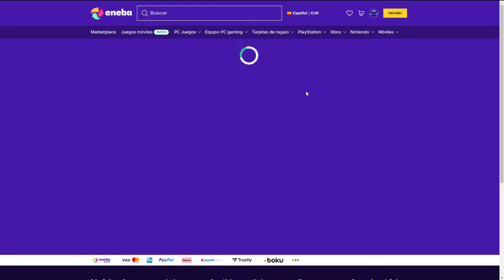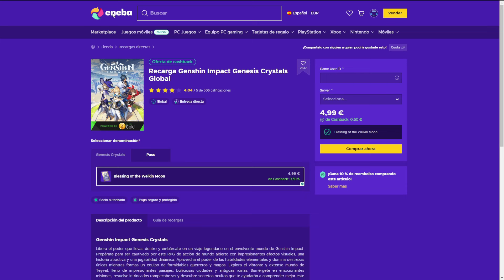FARMEO de ARTEFACTOS para Navia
¡Muy buenas! Nuevo lunes de farmeo de artefactos, y hoy toca insistir con el set de Navia, a ver si cae algo...
AHORRA en tus COMPRAS de juegos y RECARGAS a la vez que apoyas al canal, usando mi enlace de ENEBA
Directos en Twitch de Martes a Domingo a partir de las 20:00 hora española
Únete al Discord de la comunidad